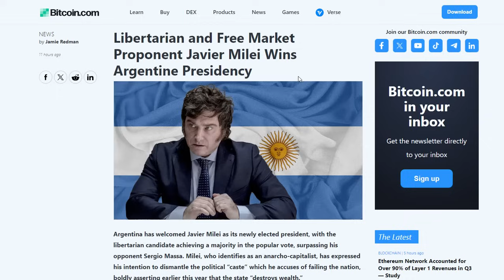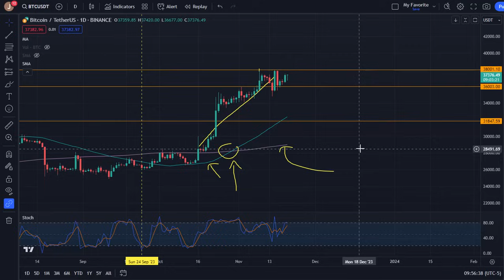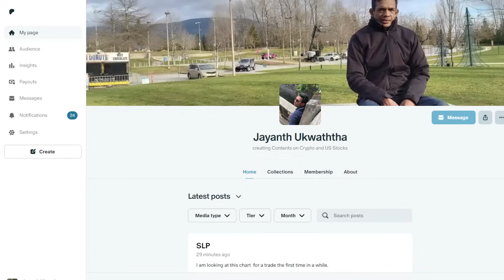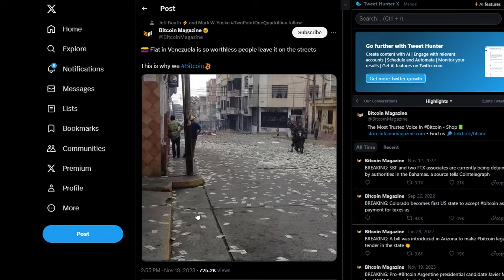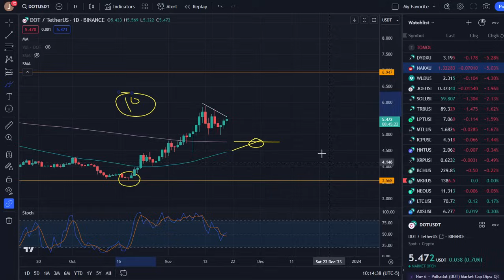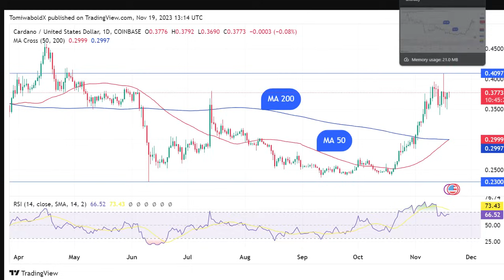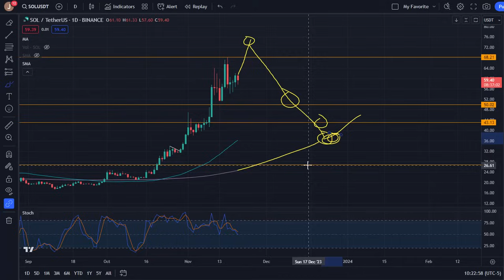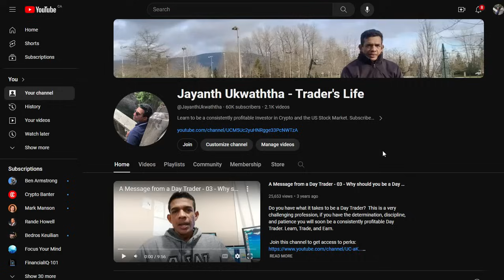BITCOIN, A NEW RECORD !!! | I WILL BY THIS ALTCOIN GEM SOON!!!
THIS VIDEO DISCUSSES THE CRYPTO MARKET SENTIMENT AND BITCOIN PRICE. ALSO, WE DISCUSS SOME OF THE BEST ALTCOINS THAT COULD PERFORM WELL IN THE UPCOMING BULL MARKET USING NETWORK INFORMATION AND PRICE CHARTS.